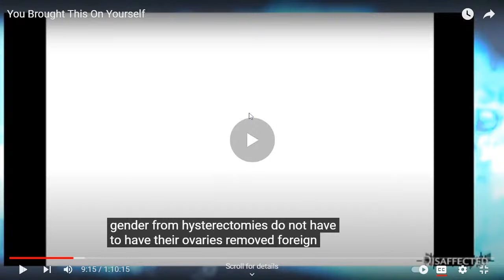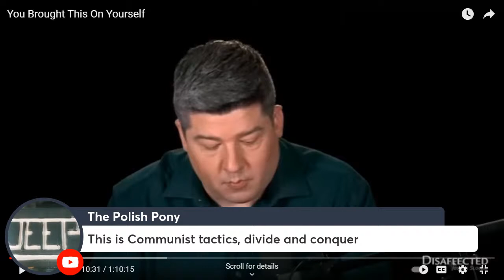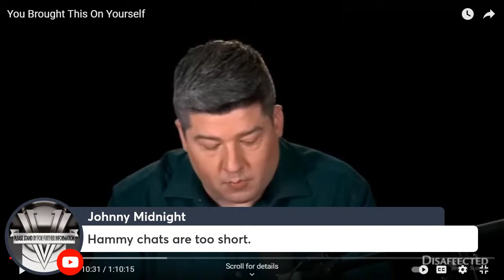Joshua Slocum. Disaffected Podcast. Watch the Insanity Unfold